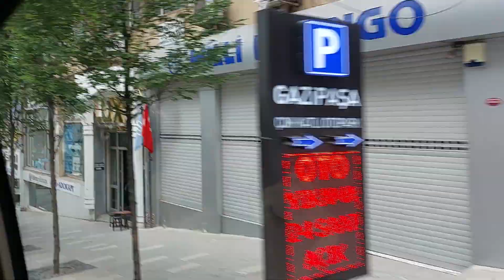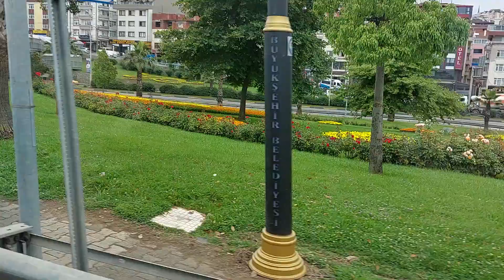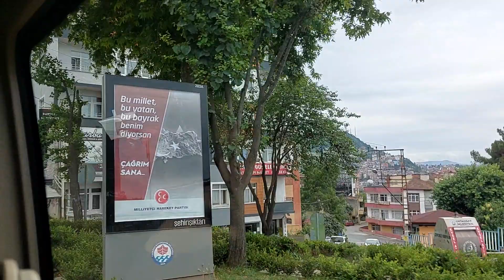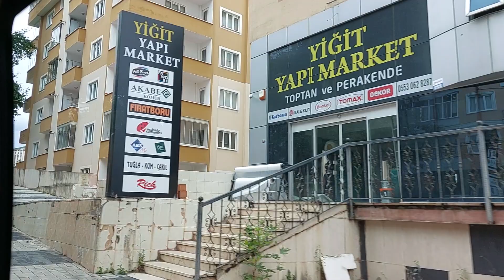TRABZON !! MEYDANDAN GİDİYORUM BOSTANCİYA ..